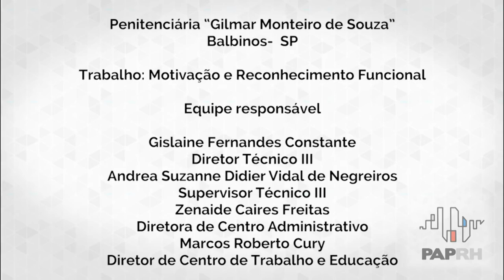Motivação e Reconhecimento Funcional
Apresentação de Trabalhos no 4° Congresso sobre Gestão de Pessoas no Setor Público Paulista.

Ações e novas ideias que promovem mudanças positivas no ambiente de trabalho.

Projeto: Motivação e Reconhecimento Funcional

Órgão: Secretaria de Administração Penitenciária - Penitenciária de Balbinos.

Apresentação: Gislaine Fernandes Constante.

Estúdio FUNDAP.
Color HD.

2015